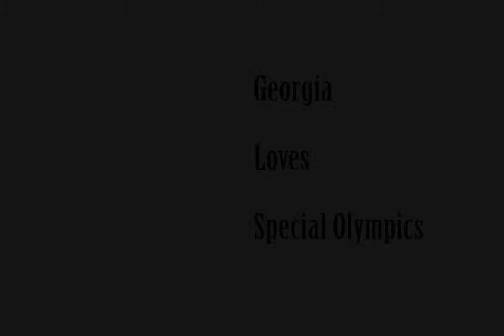NHD for Georgia